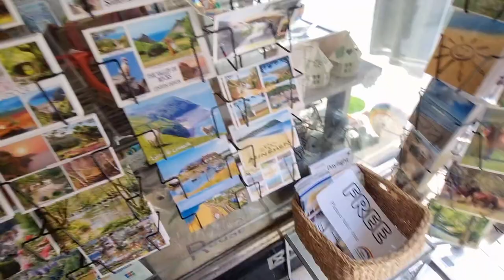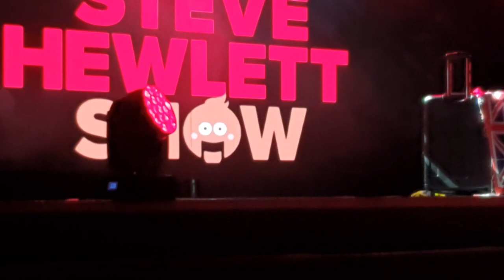Butlins in August 2023 Day 2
First full day we spent in Minehead Town where we had dinner in the wetherspoons, went into the church which we've never visited before, saw the skylight gang, had photos done, watched Redcoat Rubiks perform some juggling for the kids, and ended the night watching the ventriloquist Steve Hewlett